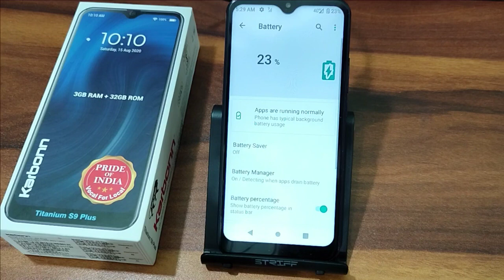How to show battery percentage in Karbonn s9 plus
how to show internet speed on status bar |  battery percentage is not increasing |  karbonn frames s9 price in india |  how to increase battery life in android |  battery life |  how to unlock forgotten pattern lock in telugu 2020 |  how to show battery percentage in karbonn s9 plus |  mobile shows charging but battery percentage do not increase |  how to increase battery backup |  karbonn x21 price in india |  how to show internet speed on notification bar